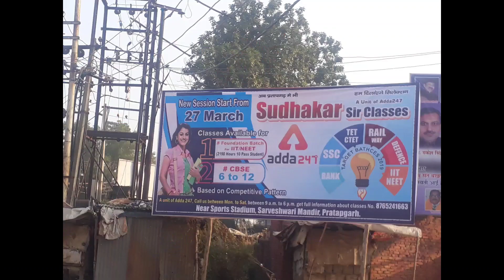Offline Center Pratapgarh| Sudhakar sir classes